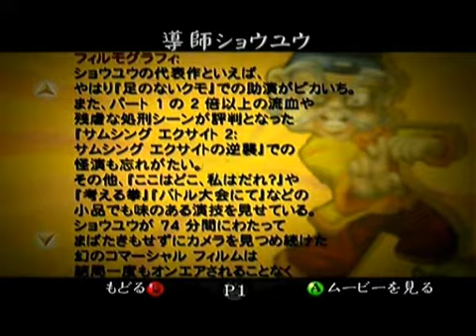肝付兼太のゲームキャラ集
2016年10月20日に80歳でこの世を去った声優の肝付兼太さんが生前に声を担当されたゲームキャラクター(版権付きのキャラゲー＆コンシューマー化されていないPC・スマホ系のゲーム作品のキャラクターは対象外)を出来るだけ沢山集めて簡単に紹介していく動画です。

ゲームに限らず、肝付さんが生前に声を担当したキャラクターの中で一番思い入れがありましたらコメント欄に書いて頂けると有難いです。

※尚、動画の中にはゲームのネタバレになってしまう恐れがあるかもしれませんのでご視聴の際には十分ご注意下さい。